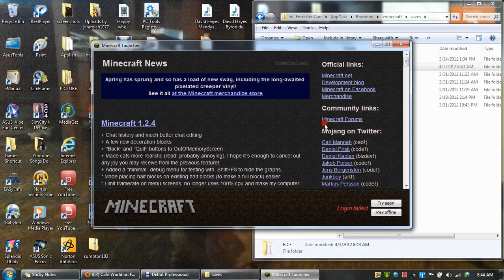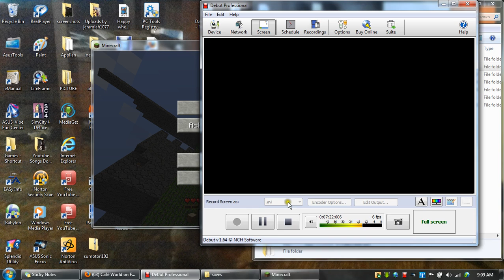Minecraft - blowing up the house!.avi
My brother wanted me to blow up my house and record it.